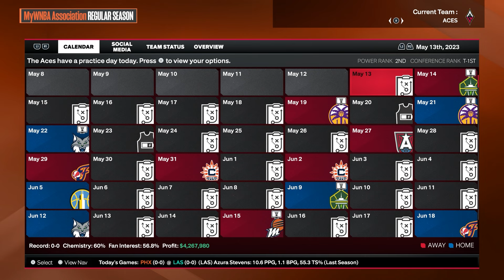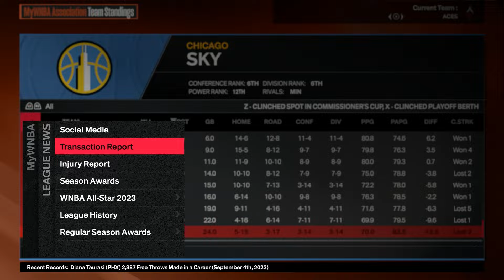I PUT CAITLIN CLARK AND THE 2024 WNBA DRAFT CLASS INTO NBA 2K AND SIMULATED THEIR CAREERS!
With the 2024 WNBA Draft tonight, I decided to see how their careers unfolded in the game. We see how Caitlin Clark, Angel Reese, Cameron Brink,  Kamilla Cardoso, and others progress through the WNBA!

Channel Description:
-Hello everybody, this is Mr. Rob and welcome to Franchise Central, your home for all things franchise. This channel focuses on franchise modes across all sports games (MLB The Show 24, NBA 2k24, and Madden NFL 24 currently) as we take teams in rough shape and build them into championship contenders across multiple seasons in a REALISTIC manner. These series will be unlike any other as we immerse ourselves deeper than just the professional levels. We'll also be taking a look at up-and-coming players before they even make it to the pros. So join me on this journey as we revive franchise gaming, and welcome again, to Franchise Central.